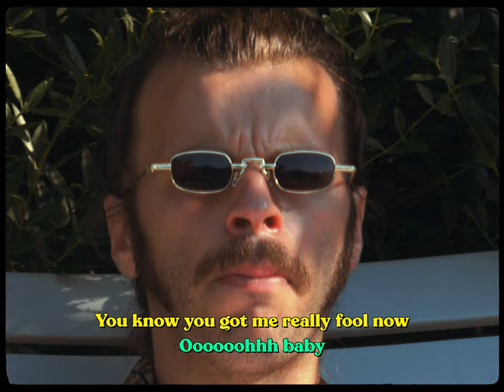John Tareugram - SAUCE (feat. Chente & Nuno)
SAUCE - a John Tareugram production featuring Chente & Nuno
→ listen and download SAUCE 🌭

ENG + LYRICS BELOW
Avec ce morceau disco-pop rappelant les heures les plus kitsch de notre histoire, John Tareugram et ses deux commis Chente et Nuno appellent implicitement à la cérémonie culinaire.
Une mélodie candide mêlée à une thématique amalgamant cuisine et volupté, pour se complaire dans une insouciance qui ne manque pas d’effets secondaires : narines dilatées, yeux mi-clos, frénésie salivaire et chair de poule parcourant la peau.
Ecrit par Chente Bello
Composé par John Tareugram feat. Chente & Nuno
Produit, arrangé et mixé par John Tareugram
Mastering Sam John @ Precise Mastering
Credits video-clip
basé sur une histoire originale de John Tareugram et Boneto
réalisé et monté par Boneto @bonetofilms1964
assisté et conseillé par Remy Pujol
étalonné par Nuno
avec Forus Editions et assisté par Sandy Giraud

danseurs Valentin Morel et Pierre Ruelle
aide à la chorégraphie Soyuz

John Tareugram, Chente et Nuno sont habillés avec des ensembles Forus Editions dans les séquences plage et mehari

chaleureux remerciements à  :
Gilles pour nous avoir prêté sa mehari bleue
Forus edition (Louise et Gael) pour le don des ensembles
Doug pour le prêt de sa guitare
Le couple Rumolino Gomez pour le prêt de la maison et la confiance accordée
Gaby pour la session de Yoga sur le tournage
Laurentine pour le regard infatigable sur la traduction
Laurentine, Remy, Marine, Cécile, Roxane, Sandy, Stephen, Rosa, Sébastien, Victor pour avoir été des figurants formidables

© Tartine Records & Mister Señor Love Daddy 2023

[LYRICS]

I’m running stuff
I feel it coming to me
The way you cook
Nobody will know
I’m felling hungry
All I want is your sauce
It smells so good
Feels like I want to taste it
I love your sauce
Baby you drive me crazy
If we love one another
Why don’t we meet each other
Like the way you want it

I’m gonna stick it on my way out
Ouh baby
You know you got me, fool
I'm gonna lick it with a spoon now
Ouh baby
You know I love your sauce
I'm gonna stick it in your pool now
Ouh baby
Smells good in this house
You know you got me really fool now
Ouh baby
Tastes so good in my mouth

Ouh baby
Ouh baby
I’m gonna stick in your pool now
Ouh Baby

Ouh baby
Ouh babe

So good in my mouth

John Tareugram and his two kitchen-hands Chente and Nuno implicitly call for a culinary ceremony with this new disco-pop track that reminds us of the most kitsch hours of our times.
A candid melody mingled with a theme combining cuisine and voluptuousness, to indulge in a carefree attitude that is not lacking in many side effects: dilated nostrils, half-closed eyes, salivary frenzy and “goose bumps” running across the skin.
Written by Chente Bello
Composed by John Tareugram featuring Chente & Nuno
Produced, arranged and mixed by John Tareugram
Mastering by Sam John @ Precise Mastering
Video-clip cooked by Tartine Crew :
based on a original story written by John Tareugram and Boneto
directed and edited by Boneto @bonetofilms1964
assisted and advised by Remy Pujol
colors graded by Nuno
with Forus Editions and assisted by Sandy Giraud

dancers Valentin Morel and Pierre Ruelle
choregraphed by Soyuz

John Tareugram, Chente and Nuno are dressed with Forus outfits on the plage and mehari sequences

warm thanks to  :
Gilles for letting us drive his blue car
Forus edition (Louise and Gael) for the outfits
Doug for his electric-guitar
the Rumolino-Gomez couple for the house and the trust
Gaby for the yoga session on the set
Laurentine for the tireless gaze on the translation
Laurentine, Remy, Marine, Cécile, Roxane, Sandy, Stephen, Rosa, Sébastien, Victor for being extra extras